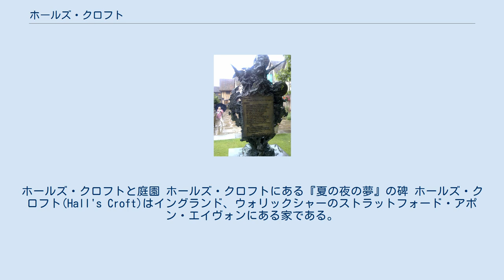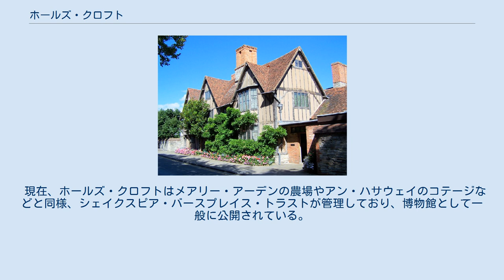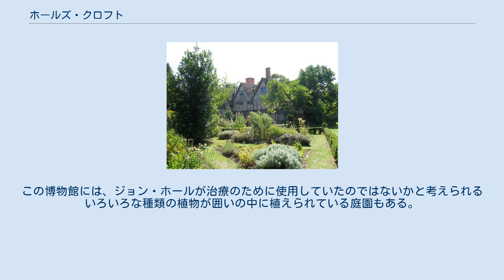ホールズ・クロフト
ホールズ・クロフトと庭園 ホールズ・クロフトにある『夏の夜の夢』の碑 ホールズ・クロフト(Hall's Croft)はイングランド、ウォリックシャーのストラットフォード・アポン・エイヴォンにある家である。
この家屋はウィリアム・シェイクスピアの娘であるスザンナ・ホールと、その夫である医師のジョン・ホールが所有していた。
ホール夫妻は1607年に結婚している。
「クロフト」"croft"とはイギリス英語で、家屋につながって囲い込まれている小さな農地や牧草地を意味する。
 ホール夫妻は新婚当時、イヴシャム・ウェイにあったホールの家か、ウィリアム・シェイクスピアの晩年の家であるニュー・プレイスに住んでいたと考えられている。
1613年から1615年頃に、新築の住宅であるホールズ・クロフトに夫婦で移ってきた。
ホール夫妻の娘であるエリザベスはおそらくこの家で生まれた。
ホール夫妻が実際にこの家に住んでいた期間は短く、1616年にスザンナの父であるウィリアム・シェイクスピアが病気になって亡くなったため、夫妻はウィリアムの晩年の家であり、スザンナが相続することになったニュー・プレイスに引っ越したと考えられている。
ホール夫妻は引っ越した後もホールズ・クロフトを所有しており、19世紀頃までホール一族の家だったのではないかと考えられている。
 現在、ホールズ・クロフトはメアリー・アーデンの農場やアン・ハサウェイのコテージなどと同様、シェイクスピア・バースプレイス・トラストが管理しており、博物館として一般に公開されている。
ホールズ・クロフトの建物には現在、16世紀から17世紀の絵画や家具のコレクションが入っている。
医師であったジョン・ホールと、この時代のあまりよく知られていない医療実践に関する展示も行われている。
この博物館には、ジョン・ホールが治療のために使用していたのではないかと考えられるいろいろな種類の植物が囲いの中に植えられている庭園もある。
家はストラットフォード・アポン・エイヴォンの市内にあり、ニュー・プレイスなどから歩いて行ける距離である。